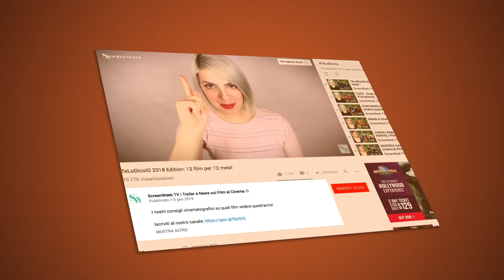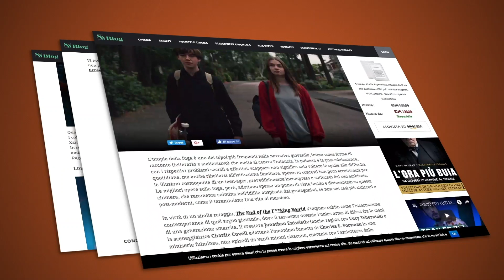Black Mirror - Striking Vipers | Trailer Ufficiale